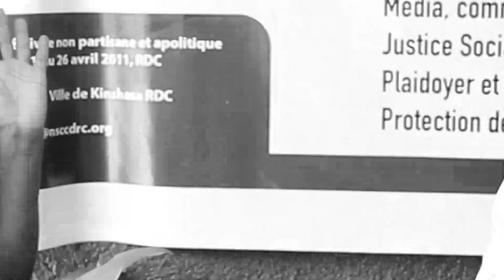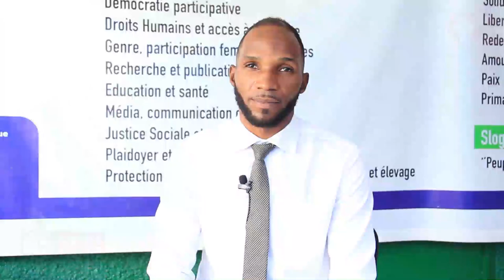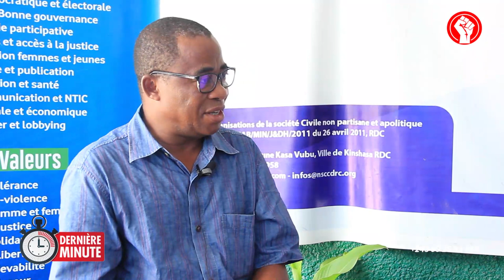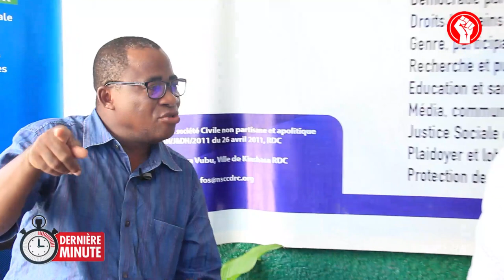🔴RDC : JONAS TSHIOMBELA APPELLE LE CHEF DE L'ETAT FELIX TSHISEKEDI A SAUVER LES PROCESSUS ELECTORAUX